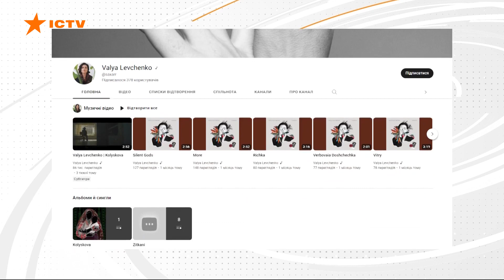Колискова "Ой ходить сон" зазвучав новими сенсами! Історії НЕЗЛАМНИХ жінок із дітьми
22 історії жінок із дітьми як символ незламності лягли у основу кліпу української співачки, яка осучаснила відому народну колискову "Ой ходить сон". Слова написані більш як сотню років тому у реаліях війни в Україні отримали новий сенс.

Побач більше!